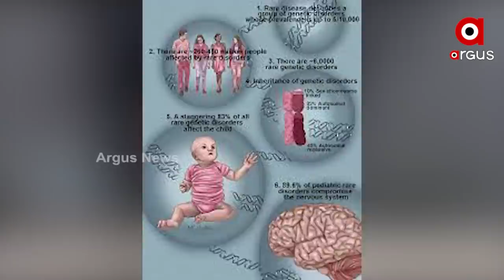Marriage of Russian President Vladimir Putin’s Eldest Daughter has Reportedly Collapsed due to War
As her father's invasion of Ukraine continues, Russian President Vladimir Putin's eldest daughter's marriage is said to have broken down.